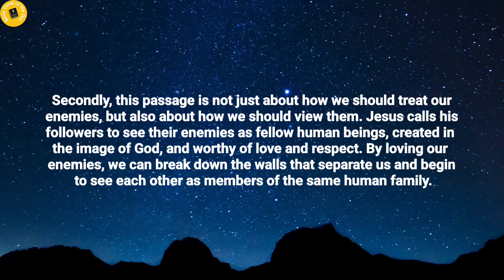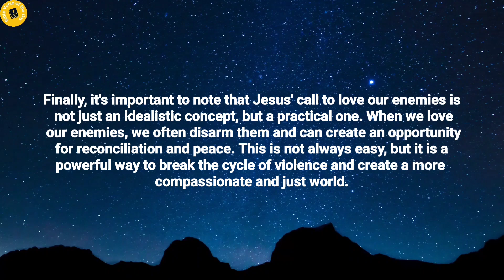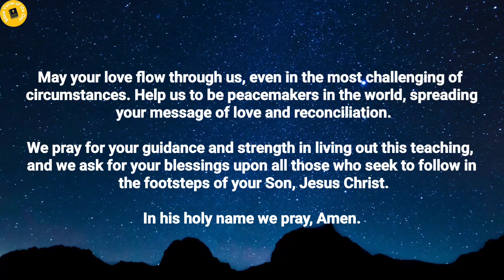Bible Verse of the day - April 22, 2023 | Word of God | Morning Reflection | Morning Prayer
But to you who are listening I say: Love your enemies, do good to those who hate you, bless those who curse you, pray for those who mistreat you.
Luke 6:27-28.

Thoughts on today's verse:

The first thing to note is that Jesus' teachings here are a radical departure from the norms of his time. In ancient Jewish society, it was common to hate one's enemies and to seek revenge against them. Jesus, however, calls for a different approach. He instructs his followers to love their enemies, to do good to those who hate them, to bless those who curse them, and to pray for those who mistreat them. This is a message of nonviolence and compassion.

Secondly, this passage is not just about how we should treat our enemies, but also about how we should view them. Jesus calls his followers to see their enemies as fellow human beings, created in the image of God, and worthy of love and respect. By loving our enemies, we can break down the walls that separate us and begin to see each other as members of the same human family.

Finally, it's important to note that Jesus' call to love our enemies is not just an idealistic concept, but a practical one. When we love our enemies, we often disarm them and can create an opportunity for reconciliation and peace. This is not always easy, but it is a powerful way to break the cycle of violence and create a more compassionate and just world.

Prayer for the day:

Dear God, As we reflect on the teachings of your Son, Jesus, we are reminded of the importance of loving our enemies. We ask for your help in following this command, which is often so difficult for us.

Help us to see our enemies as human beings, created in your image, and worthy of love and respect. Give us the courage to reach out to those who hate us, to do good to those who wish us harm, to bless those who curse us, and to pray for those who mistreat us.

May your love flow through us, even in the most challenging of circumstances. Help us to be peacemakers in the world, spreading your message of love and reconciliation.

We pray for your guidance and strength in living out this teaching, and we ask for your blessings upon all those who seek to follow in the footsteps of your Son, Jesus Christ.

In his holy name we pray, Amen.